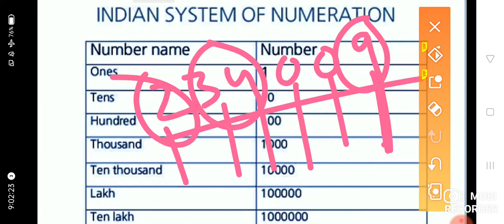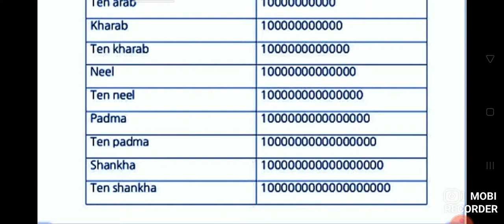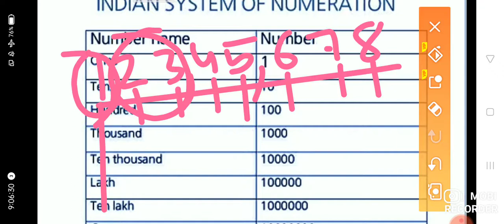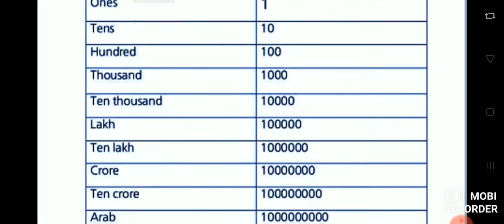revision of indian number system